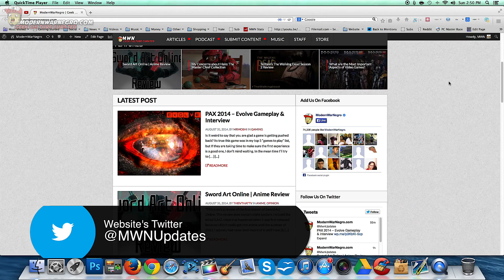Nosgoth | It Came From Steam